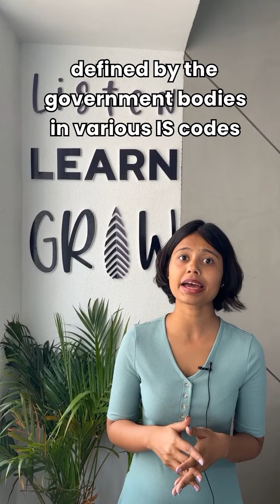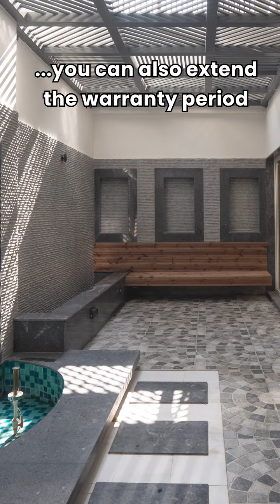Our Promises: Introduction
Prithu makes five promises to plot owners for hassle-free home construction. Please watch the video to know about our promises.